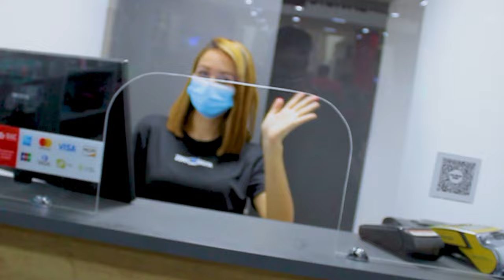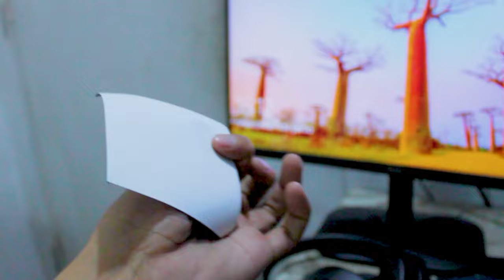DONDE COMPRAMOS NUESTRA PC GAMER LOS YOUTUBER SALVADOREÑOS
Hola chicos y chicas bienvenidos ha un nuevo vídeo de esta Semana el tema de esta semana es:

miguel villalobos youtubero salvadoreño callejas503 soyacity